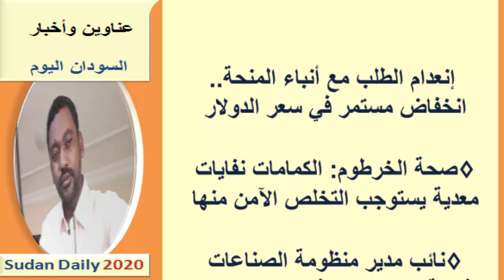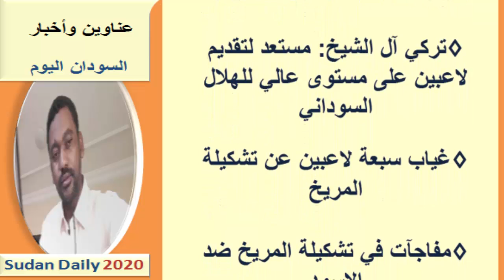عناوين الصـحـف السـودانية اليـوم الأثـنين 28 ديسـمـبـر 2020م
اخبار السودان اليوم السياسية  والاقتصادية والرياضية الصادرة صباح اليوم
عناوين الصحف السودانية اليوم، السياسية والرياضية  صحف الخرطوم الصادرة صباح اليوم 28 ديسمبر 2020م  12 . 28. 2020م
اسعار العملات الاجنبية مقابل الجنيه السوداني على المورد التقني:
يمكنك متابعتنا عبر  :
صفحة الفيس بوك :